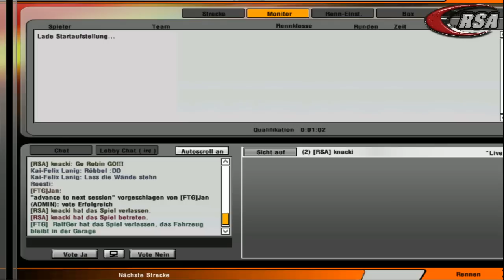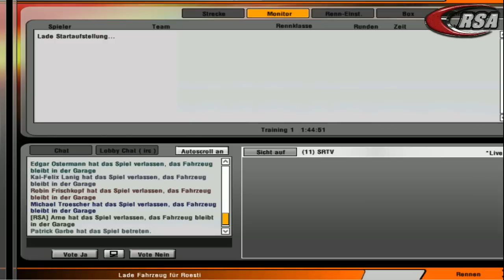Part 2 - RSA TRV6 Surfers Paradise 21:45 - 22:45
RSA TRV6 Surfers Paradise
Race 2